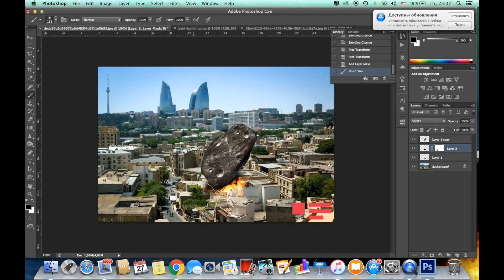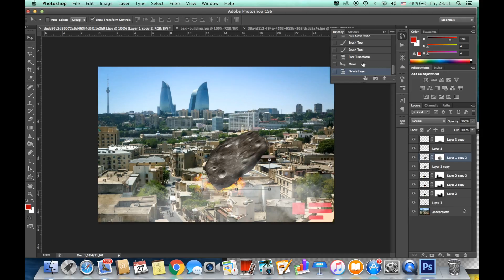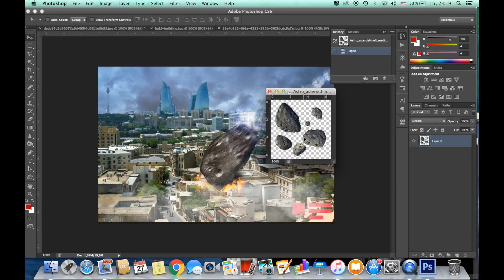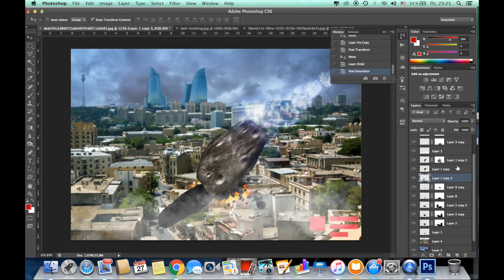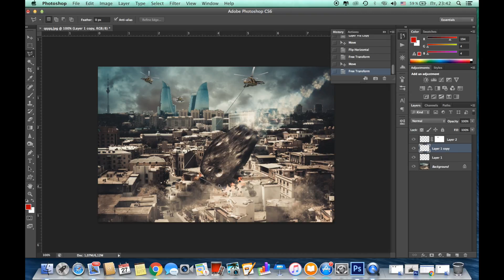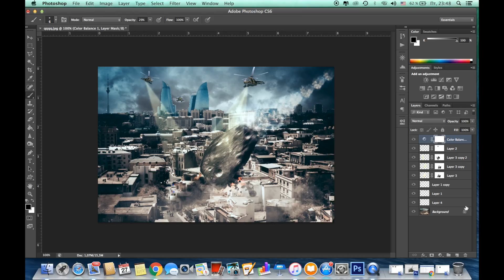"Apocalypse Baku" by Mirze Aga Gunduzlu. (Adobe Photoshop CS6 )